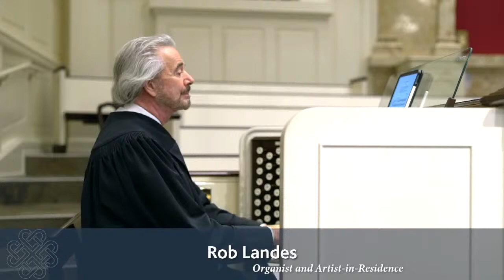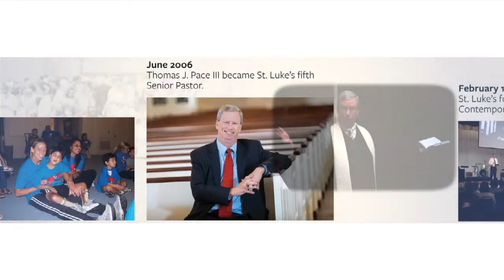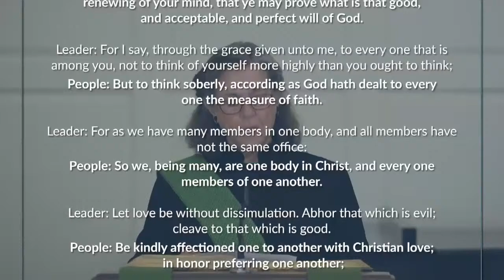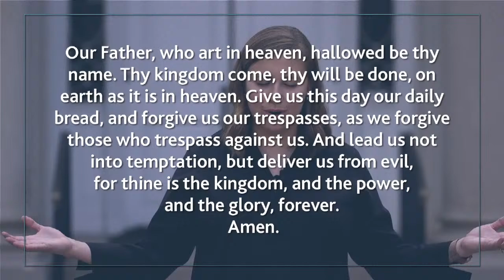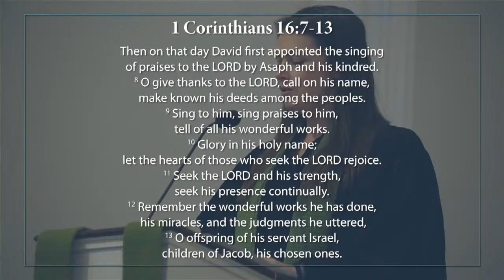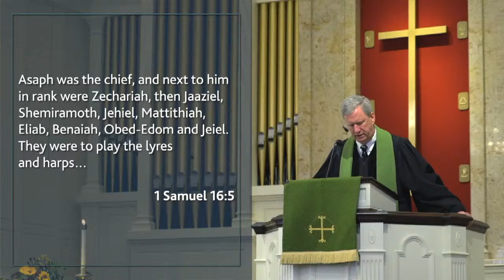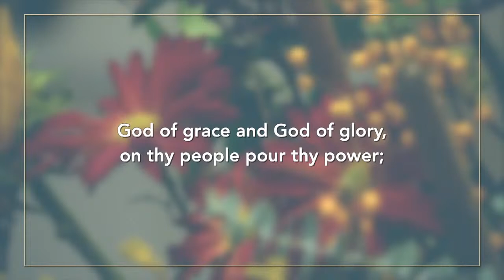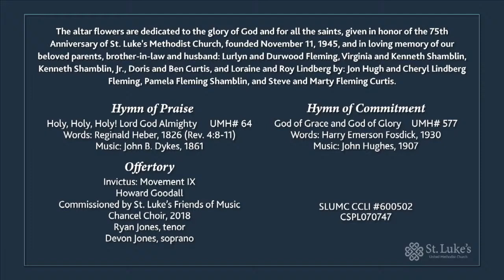St. Luke's UMC Houston Live Stream